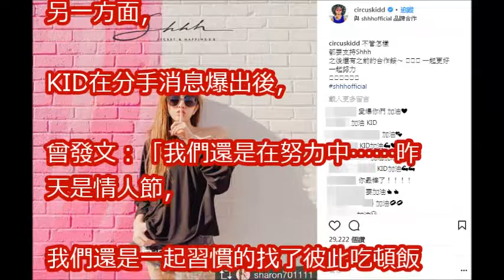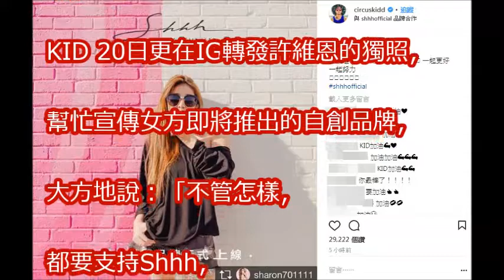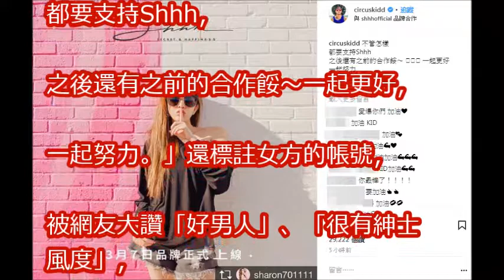許維恩「我才是那個傻瓜」 KID 33歲生日突發文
KID嘴硬不認沒有用！許維恩現身招分手「像家人一樣」 | 蘋果娛樂 | 台灣蘋果日報